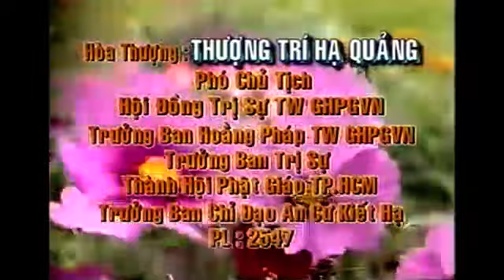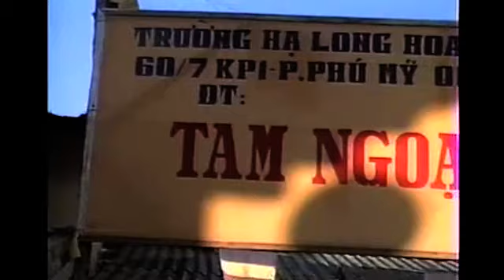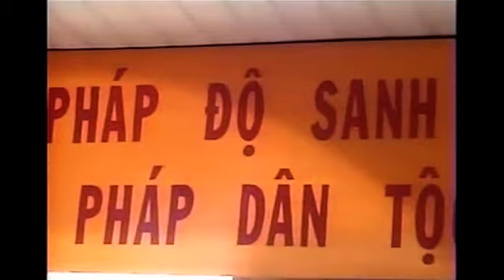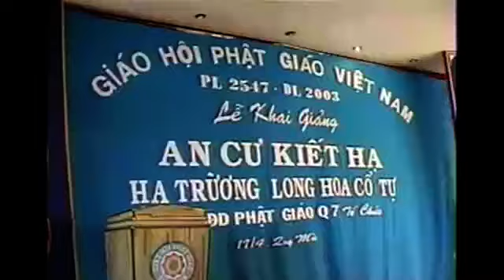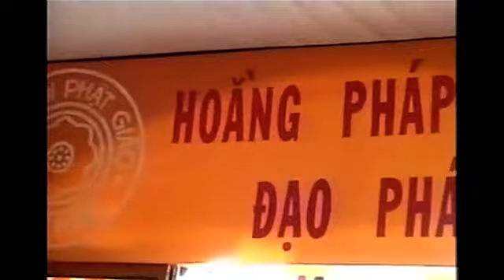Lòng Bao Dung - Giảng Sư Thích Trí Quảng